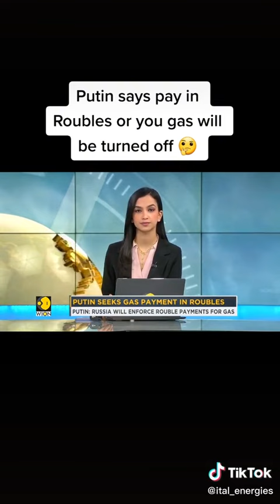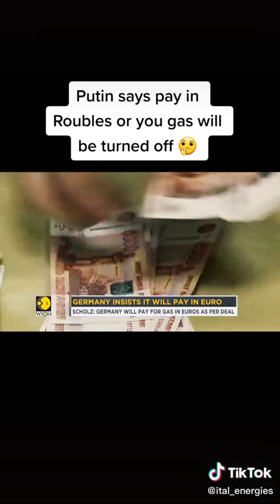Putin Fights Back !